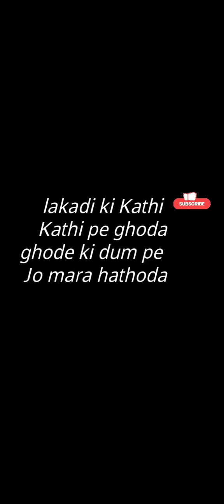Lakdi ki kathi lakdiikathisong kids cartoons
poem:- lakadi ki Kathi